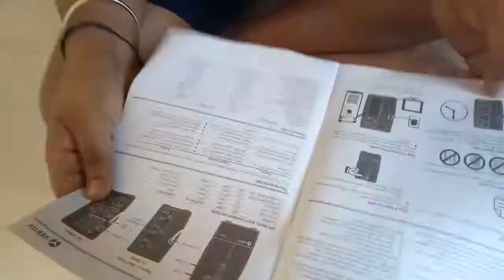computer ups unboxing part 1